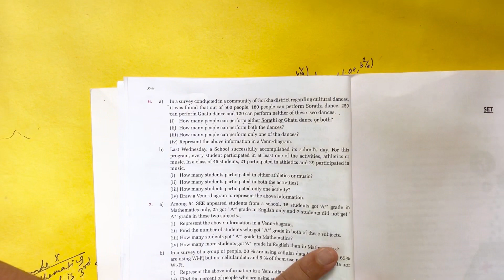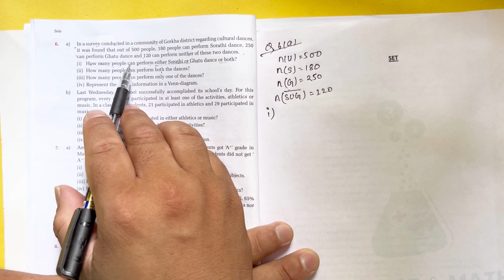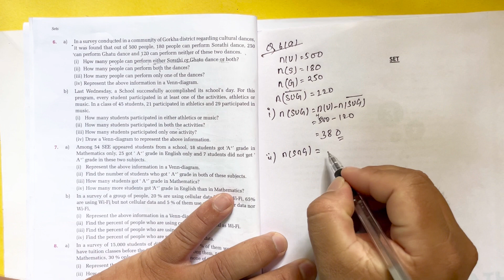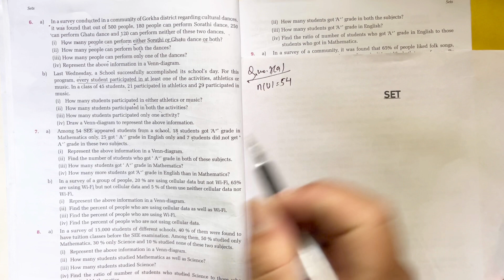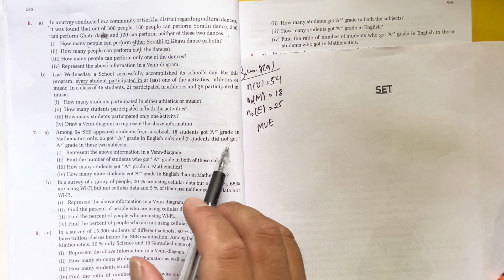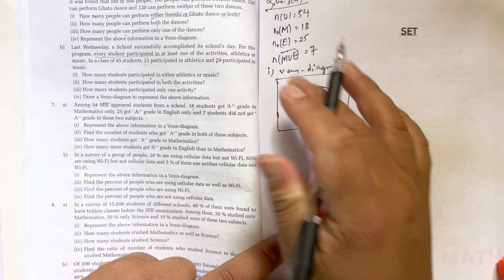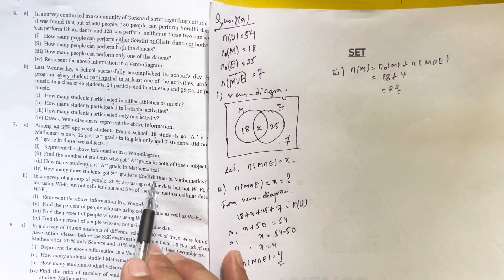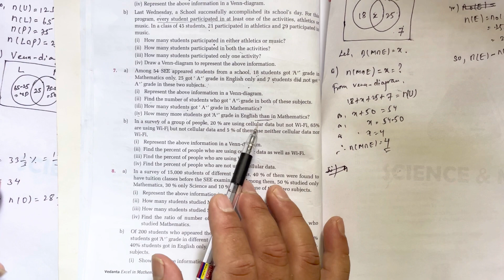Part 7: Set Solution based on New Curriculum 2080/2023 Grade 10 Compulsory Mathematics 😊🌻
It is solution to Set problems based on New Curriculum 2080/2023 Grade 10 Compulsory Mathematics.